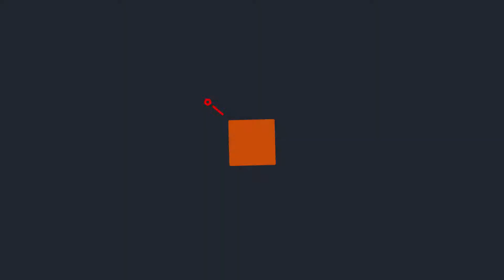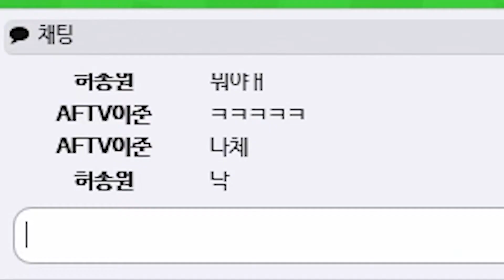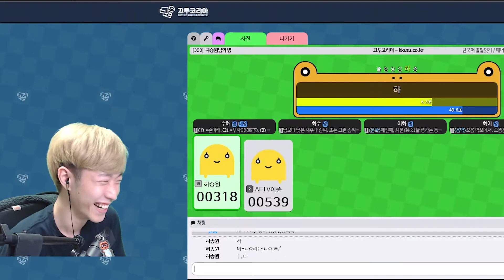끝말잇기 게임 상대 짜증나게 하는 방법 [끄투온라인]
▶ 생방송 : 아프리카TV